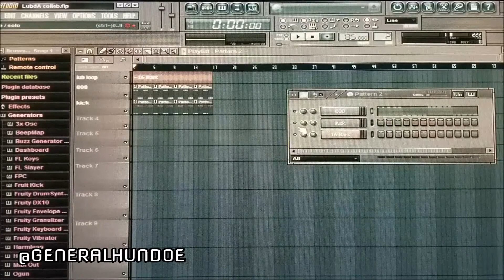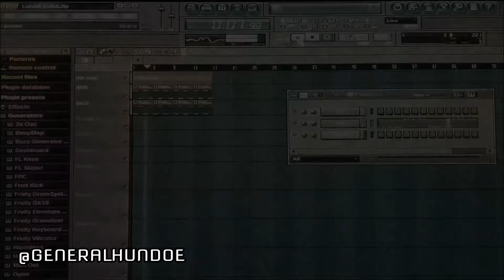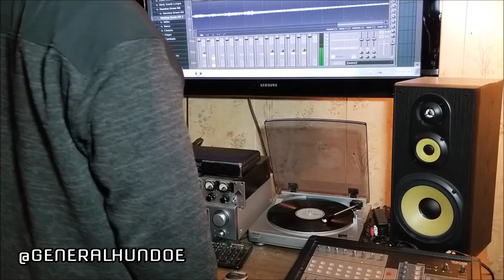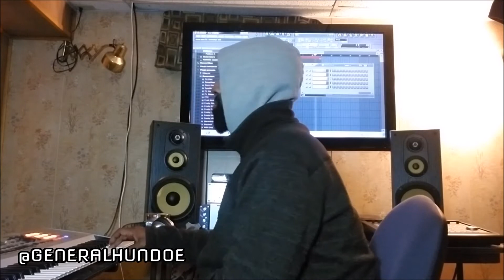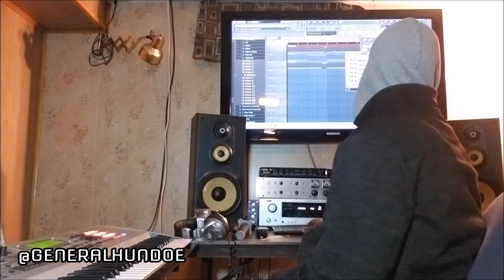90's TYPE VINYL SAMPLE FLIP WITH TRAP DRUMS (DOUBLE FEATURE)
STILL QUARANTINED AND MAKING BANGERS! VIEW THIS VIDEO FOR TUTORIAL ON HOW TO FLIP AND CHOP VINYL SAMPLES

DUE TO THE RECENT SITUATION STAY AT HOME AND BE SAFE!

MUSIC FEATURED IN VIDEO:
INTRO: G HUNDOE- BLACK KNIGHT
G HUNDOE- THE WAY INSTRUMENTAL